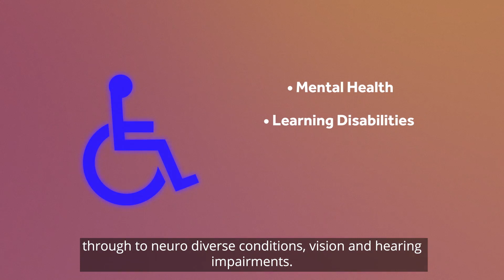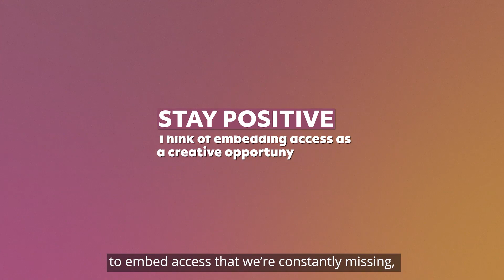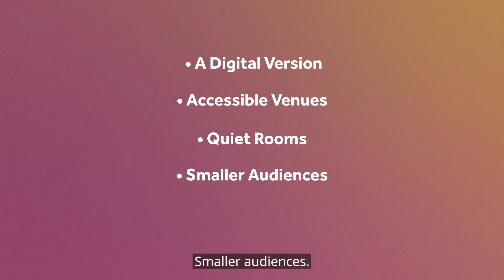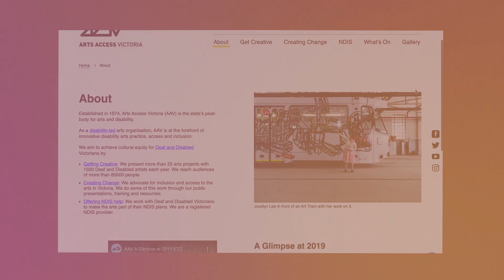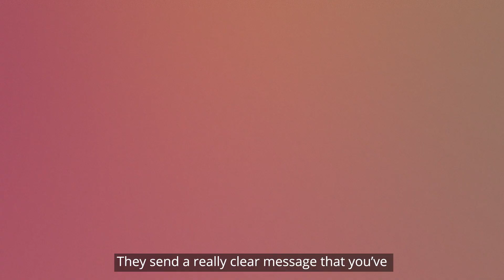Accessibility for your arts project | Artist Essential Toolkit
With over 18% of the Australian population is living with a disability, it makes sense to build accessibility into every arts project you do. Caroline Bowditch (Arts Access Victoria) offers 8 tips for making your work accessible.

Useful timestamps:
01:02 – Who has accessibility needs?
01:39 – Build accessibility into your budget
02:25 – What kind of things should you budget for?
03:50 – Get creative with auslan and audio descriptions
03:15 – Collaborate with an artist living with a disability
05:11 – Think of accessibility for both the performer and the audience
05:53 – Promoting your work as accessible
06:46 – Your accessibility checklist

Artists Essentials Toolkit is a co-production of ArtsHub and Creative Victoria.
Presented by Caroline Bowditch.

Performance footage from Rawcus Theatre including their productions Catalogue and Song for the Weary. The video also contains public domain footage from Color Key 1952.

We acknowledge the Traditional Owners of the land on which this content was created. We pay our respects to Elders, past and present and future.